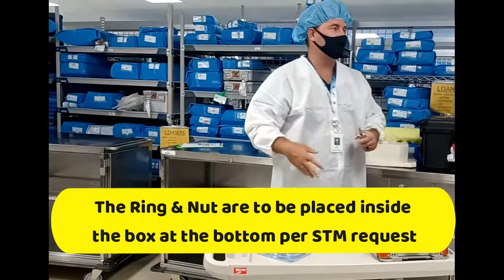Review of Amalgatome SD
This is for training purposes only.
Rep: Erik Devine
for Exsurco Medical